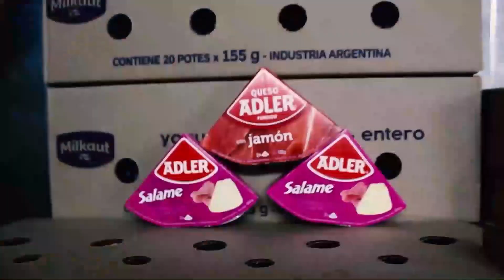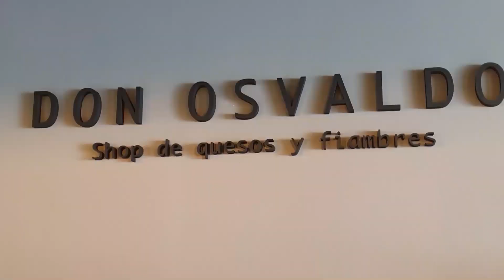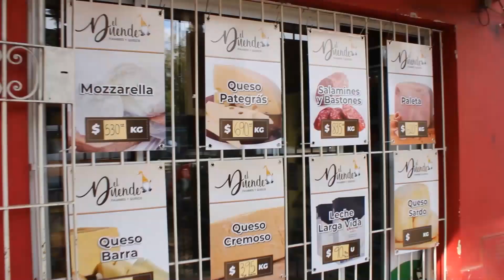La muerte de Miguel Coria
"Policiales en contexto", sábados a las 22:30 horas por Canal 10